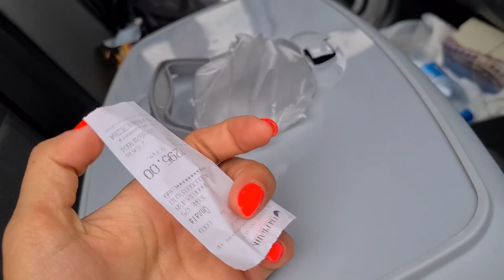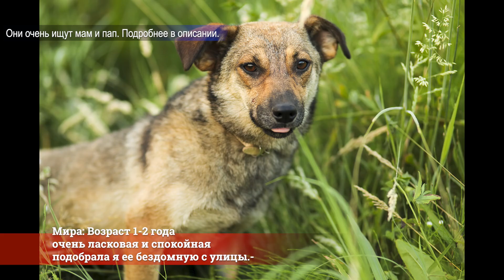Опять брошенные щенки за городом, стерилизация? не, не слышали 👎. Герда с Хасей устраивают разборки.